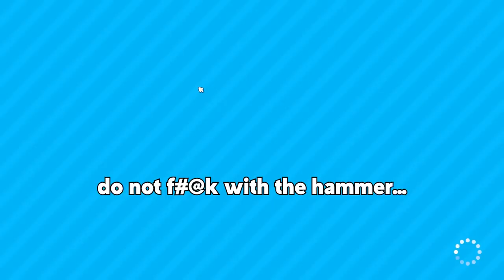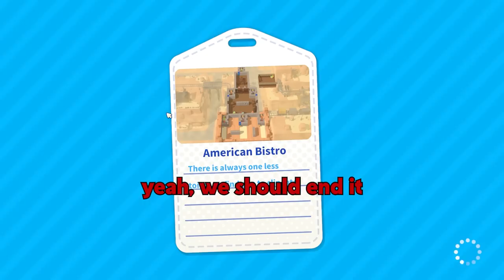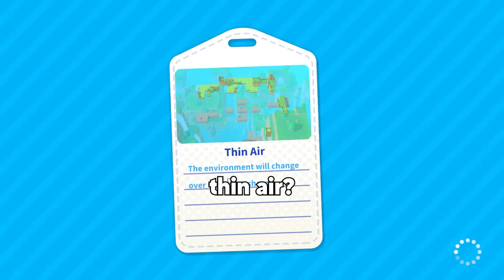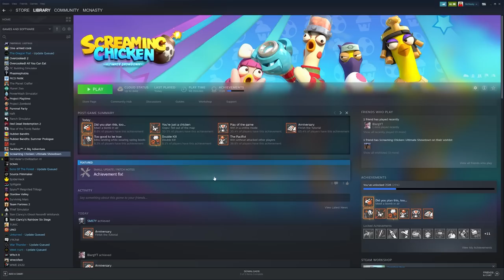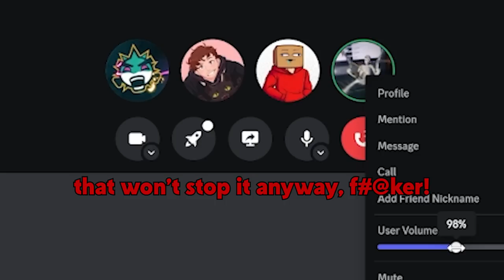Yeah. That's me as a chicken. Click the video. NOW!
▼ GOONS PODCAST ▼

▼ FOLLOW ME ▼